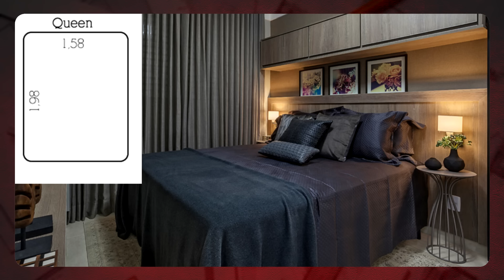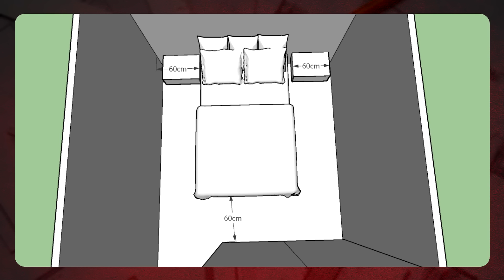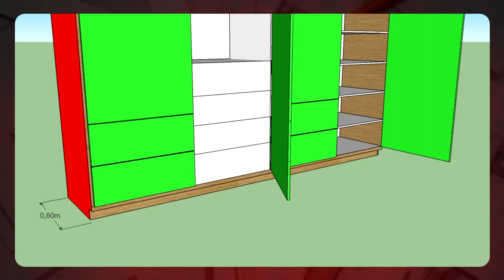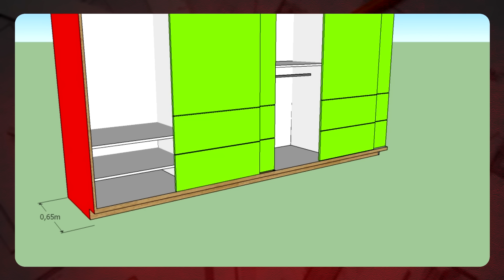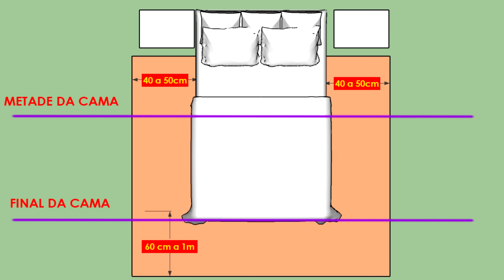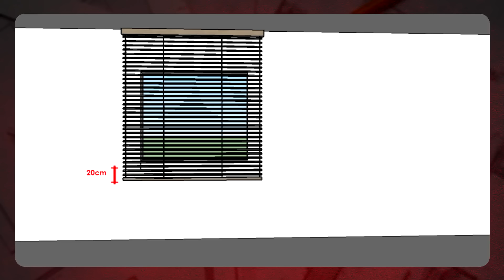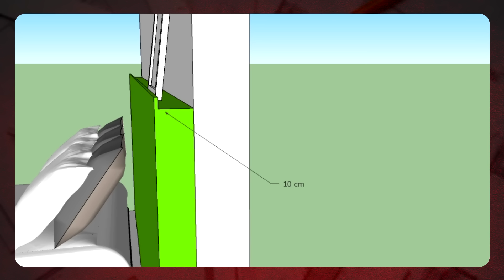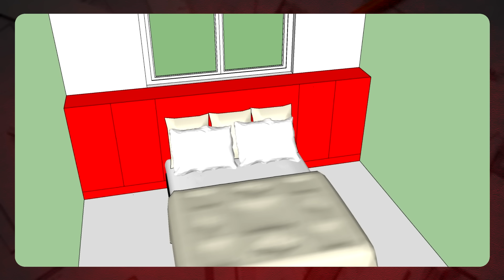12 DICAS DE DECORAÇÃO PARA QUARTO DE CASAL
A DECORAÇÃO DE QUARTO envolve muita conexão emocional com que vai usar aquele local, mas a DECORAÇÃO DE QUARTO DE CASAL costuma ser ainda mais desafiadora, pois são duas pessoas diferentes, por isso no vídeo de hoje eu separei 12 DICAS DE DECORAÇÃO PARA QUARTO DE CASAL, seja um QUARTO DE CASAL PEQUENO, QUARTO DE CASAL PLANEJADO,

DICA 1 – USAR UMA CAMA COMPATÍVEL COM O SEU QUARTO – Para ter um layout confortável é necessário usar a cama no local certo e nas medidas certas. Uma cama de casal convencional, uma cama queen ou uma cama king se as medidas do seu quarto comportarem essas camas. Você pode ter  cama retrátil, cama box, cama baú, cama com dossel etc. Tenha uma circulação mínima  de 60cm;

DICA 2 – CUIDADO AO COLOCAR TV NO QUARTO – Sempre posicione a tb na frente da cama, ela pode estar em um painel de mdf, painel de madeira, painel de gesso acartonado ou drywall, painel e porcelanato etc. Abaixo da TV você pdoe ter uma escrivaninha, seja para uma leitura, para um home office, ou local para maquiagem;

DICA 3 – CUIDADOS NA ESCOLHA DO GUARDA ROUPA – Se ele não tiver portas, terá uma largura de 55cm, com portas de abrir, terá largura de 60cm e se tiver porta de correr, terá largura de 65cm.  Existem camas embutidas no armário, você também pode embutir  a tv no armário ou deixa-lo apenas dentro de um closet;

DICA 5 – USE TAPETES NO QUARTO- O tapete também é um item que traz muito conforto ao sair da cama, ele deve passar por toda  a cama cerca de 40 a 50 cm das laterais, também pode usar  passadeiras nas laterais da cama. Tapete de pelo anto são mais indicados para locais frios e sujam mais, e para pessoas alérgicas o ideal é usar tapetes de pelo baixo e fibras sintéticas;

DICA 6 – USE CORTINAS E PERSIANAS – Se for usar cortinas  use bandô, cortineiro ou varão. A cortina deve ir do teto ate quase encostar no piso, caso tenha algum móvel em baixo prefira uma persiana que pode passar apenas 20cm do vão da janela, temos persiana tipo romana, tela solar dentre outras. Utilize blackout nas cortinas dos quartos  para ter mais conforto;

DICA 7- USE CABECEIRA DE CAMA – Seja cabeceira de cama box, com modelo estofado, de madeira, mdf, ripado de madeira, cabeceira de porcelanato, cabeceira de drywall, cabeceira de ferro, tijolinhos e muito mais. Em baixo de janelas, é possível fazer móveis, nichos ou mesmo usar uma cabeceira de cama pronta afastada da parede para que a cortina possa correr atrás dela, ou embutir a persiana  no vão da janela;

DICA 8 – USAR MESINHA DE CABECEIRA – Podem ser de marcenaria, um móvel antigo revitalizado, podem ser um pufe, uma maqueta, mesinha, poltrona etc. Fato é que ter um apoio do lado da cama ajuda muito para carregar um celular, colocar um copo de água, remédios etc;

DICA 9 – CUIDADO COM A ILUMINAÇÃO – Use arandelas, pendentes do lado da cama, um abajur, luminárias de piso, fitas de led, seja na cabeceira de cama, em sancas de gesso, em baixo da cama ou mesmo na marcenaria ;

DICA 10 – PALETA DE CORES – Evite cores muito vibrantes no quarto como vermelho, amarelo, laranja, pois são cores que não deixam mais agitados, prefira cores frias como azul, verde, ou cores neutras, tons pasteis, e deixe as cores par travesseiros, mantas, peseiras, tapete, quadros e objetos decorativos;

DICA 11 – USE ESPELHOS – Pode ser na cabeceira de cama, em painéis de marcenaria, no armário, ou mesmo espelho redondo, espelho com molduras poiados no chão. Eles trarão amplitude para um QUARTO PEQUENO;

DICA 12 – USE QUADROS DECORATIVOS – Seja em cima da mesa de cabeceira, apoiados na cabeceira, em uma prateleira ou mesmo na parede e use papel de parede para quarto acima da cabeceira de cama.

Grande abraço